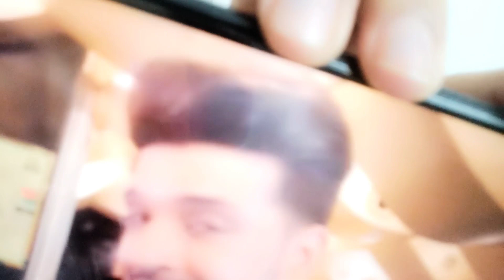Dekhiye media ke zariye Tejasswi kliye Karan ne bhijwaya kya khaas message!